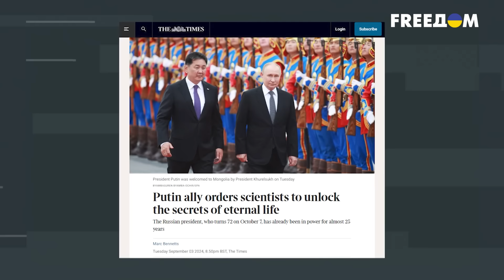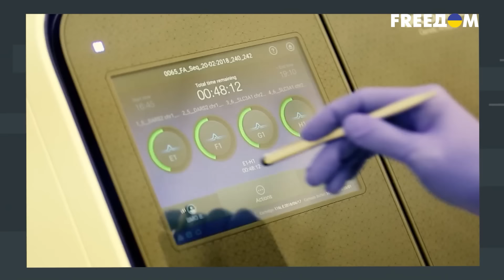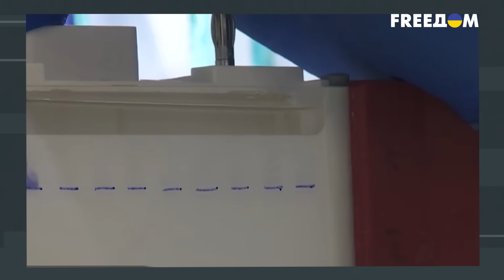Путин ХОЧЕТ ПРАВИТЬ ВЕЧНО 🤡 Кремль СОЗДАЕТ ЭЛЕКСИР МОЛОДОСТИ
Путину скоро исполнится 72 года. Вот только править страной он собирается еще долго. Почему диктатору важно продержаться у власти и что произойдет после? Смотрите в сюжете!